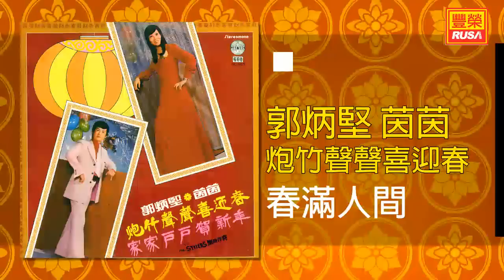茵茵 - 春滿人間 [Original Music Audio]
《郭炳堅 茵茵 炮竹聲聲喜迎春》今天豐榮推出郭炳堅 茵茵 炮竹聲聲喜迎春裡的新年好歌。“炮竹聲聲喜迎春”、“新年大發財”、“歌唱樂洋洋”、“歡樂新春”、“恭祝發財順利”、“鄉下佬新年遊埠”、“春光無限好”、“春暖艷陽天”、“春滿人間”、“快樂年”、“歡樂在春天”。